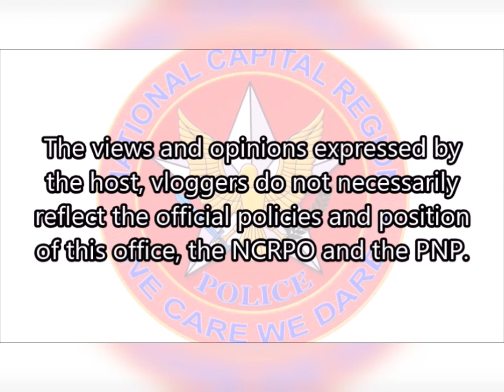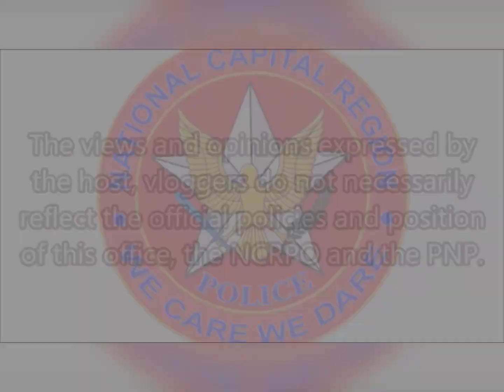Civil Affairs Course Class 01-22 "HIRAYA" COMMUNITY IMMERSION